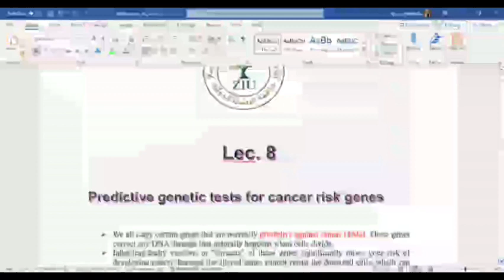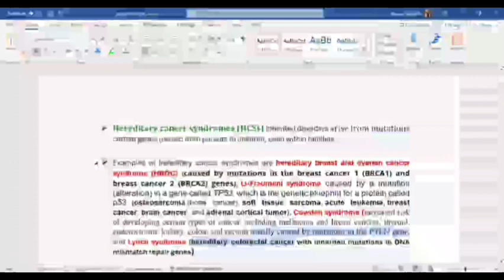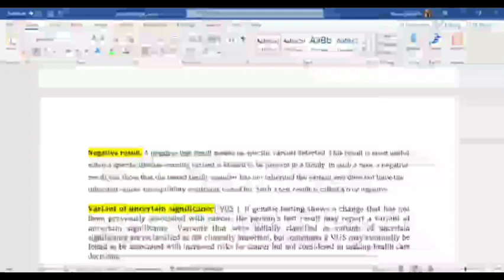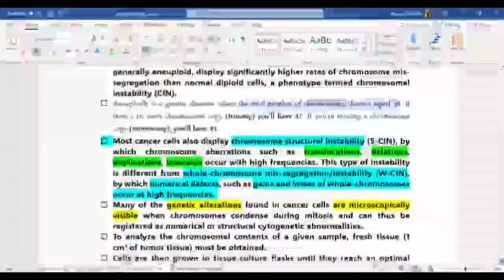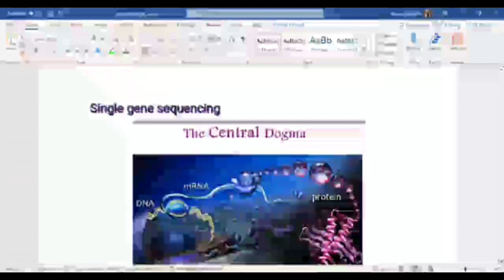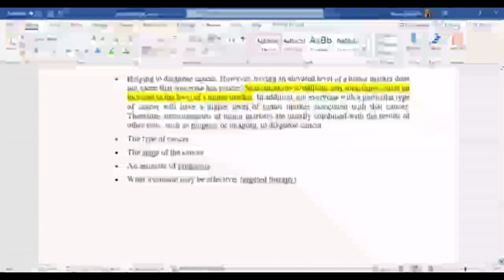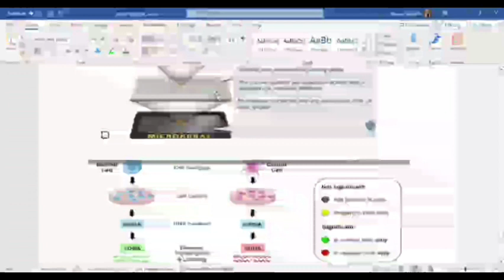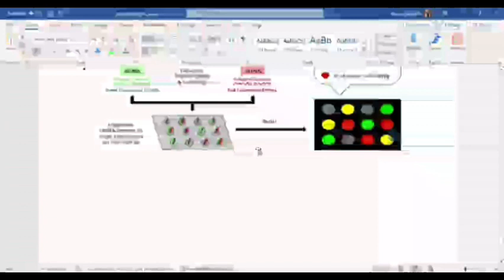المحاضرة الثامنه بيولوجيا الأورامماجستير كيمياء حيويةد. نورة درويش